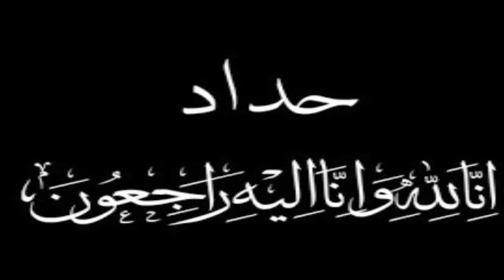عـاجـل : وفـاة الفنان لطفي بوشناق منذ قليل وسـط حـزن وبـكـاء الملايين والجماهير والشعب باكمله عليه